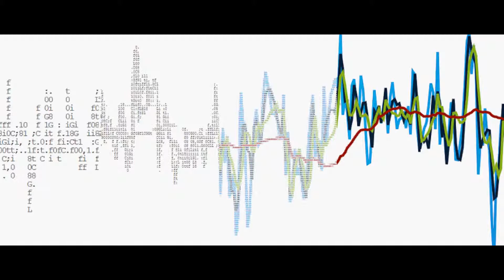Intro to SEO - Search Engine Optimization Tutorial part 1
This video series aims to teach you the basics of Search Engine Optimization, or SEO.

Sentdex.com
Facebook.com/sentdex
Twitter.com/sentdex